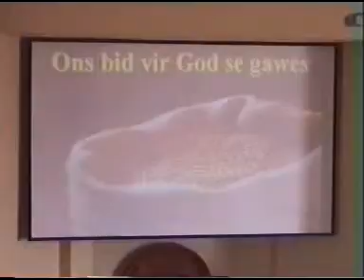2010-03-21 Diens 04 Gebed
Gebed tydens Oggenderediens op 21 Maart 2010